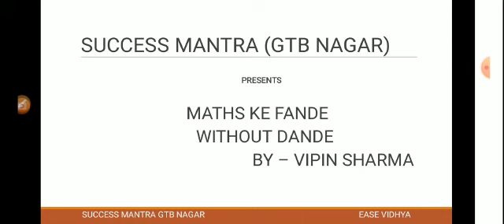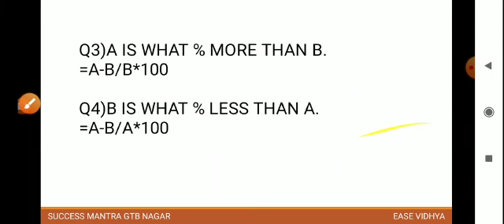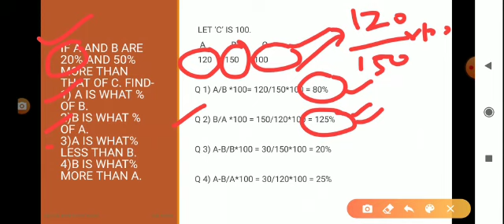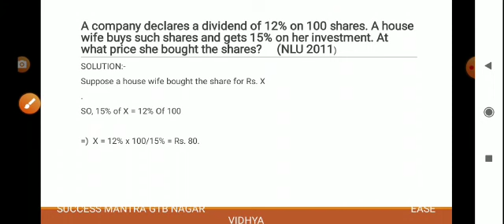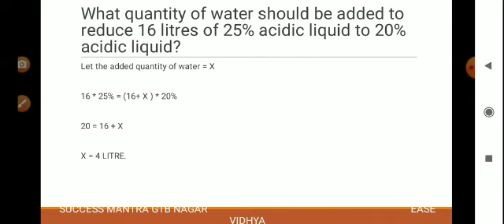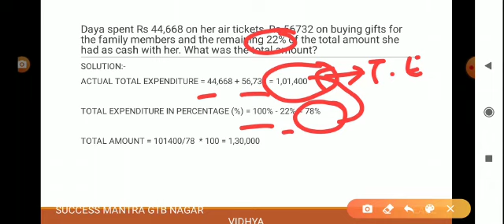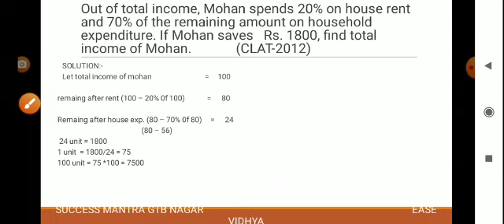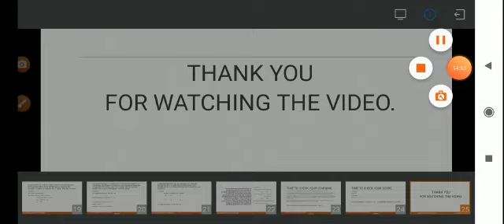Concepts of Mathematics | Percentage Part 1 | Success Mantra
Video is on Percentage by Success Mantra successmantra.in and Easevidya.com

Percentage is very important topic from exam view point and applicable to across all courses. This video is for one who wants to learn Percentage from basic and without compromise.